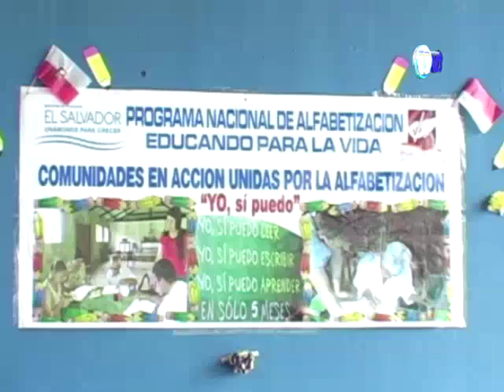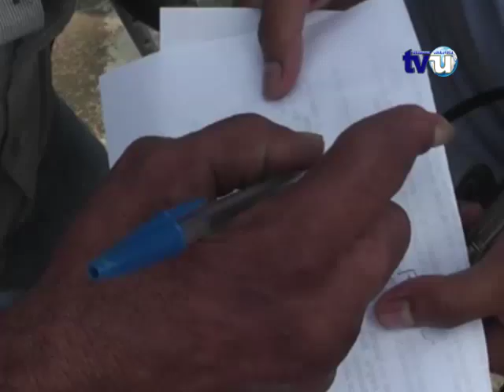Conmemoran día internacional de la alfabetización